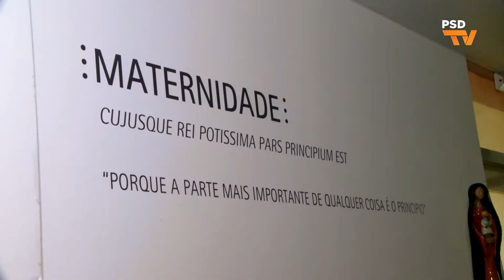"Crescimento das dívidas da saúde são uma preocupação"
Rui Rio, Presidente do PSD, em visita ao CHUC - Centro Hospitalar e Universitário de Coimbra. 16 de abril 2018.